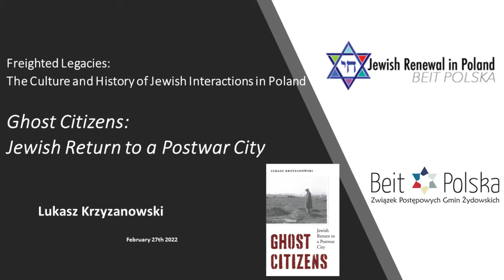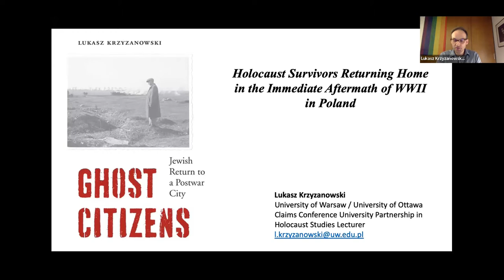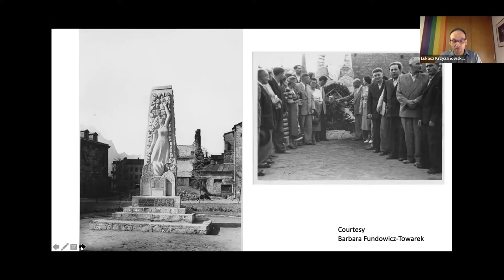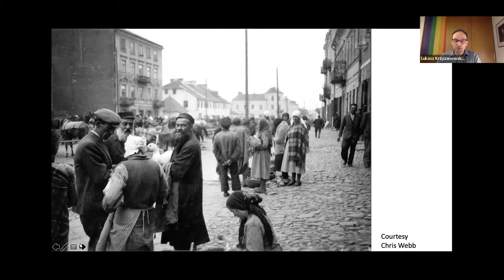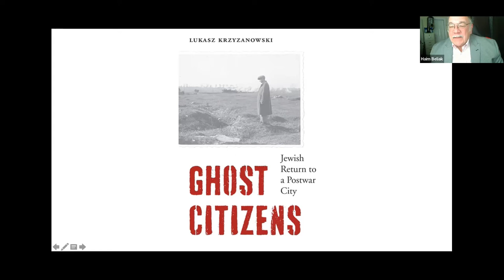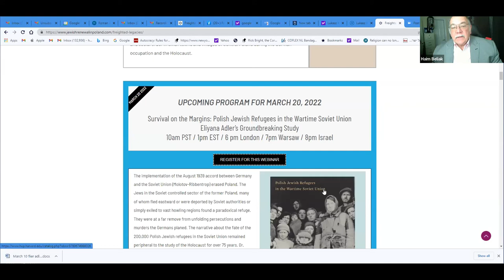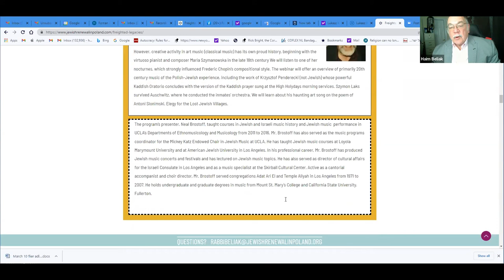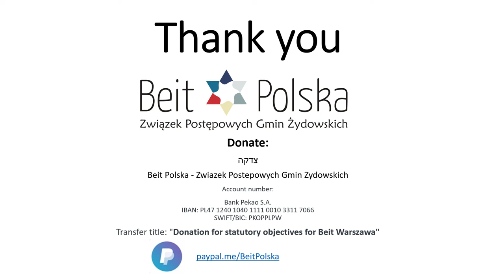Lukasz Krzyzanowski Ghost Citizens Jewish Return To A Postwar City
The poignant story of Holocaust survivors who returned to their hometown in Poland and tried to pick up the pieces of a shattered world.

In the immediate aftermath of World War II, the lives of Polish Jews were marked by violence and emigration. But some of those who had survived the Nazi genocide returned to their hometowns and tried to start their lives anew. Lukasz Krzyzanowski recounts the story of this largely forgotten group of Holocaust survivors. Focusing on Radom, an industrial city about sixty miles south of Warsaw, he tells the story of what happened throughout provincial Poland as returnees faced new struggles along with massive political, social, and legal change.

Non-Jewish locals mostly viewed the survivors with contempt and hostility. Many Jews left immediately, escaping anti-Semitic violence inflicted by new communist authorities and ordinary Poles. Those who stayed created a small, isolated community. Amid the devastation of Poland, recurring violence, and bureaucratic hurdles, they tried to start over. They attempted to rebuild local Jewish life, recover their homes and workplaces, and reclaim property appropriated by non-Jewish Poles or the state. At times they turned on their own. Krzyzanowski recounts stories of Jewish gangs bent on depriving returnees of their prewar possessions and of survivors shunned for their wartime conduct.

The experiences of returning Jews provide important insights into the dynamics of post-genocide recovery. Drawing on a rare collection of documents—including the postwar Radom Jewish Committee records, which were discovered by the secret police in 1974—Ghost Citizens is the moving story of Holocaust survivors and their struggle to restore their lives in a place that was no longer home.

Lukasz Krzyzanowski’s monograph Ghost Citizens: Jewish Return to a Postwar City, was published by Harvard University Press in 2020. For this work, he received the 2021 Sybil Halpern Milton Memorial Book Prize. His research situates in the field of social history of 20th Century Central and Eastern Europe, primarily the Holocaust and its immediate aftermath in Poland. His current project focuses on everyday life and social order in small towns and villages of Central Poland during the German occupation and the Holocaust.

Beit Polska - Związek Postępowych Gmin Żydowskich
Account number:
SWIFT/BIC: PKOPPLPW